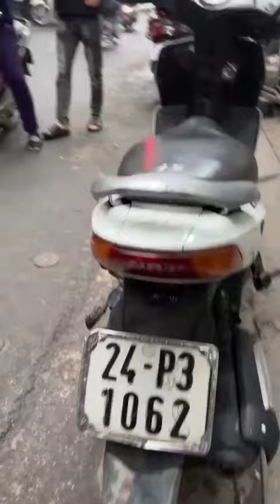Mới về: Honda Click 2010, Dream 110cc 2016, Wave A 100cc 2016 - Gọi ngay 0976555223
🎁🎁🎁 CHẾ ĐỘ HẬU MÃI:
🏠 Showroom - Văn phòng: Số 52 Chùa Hà, Cầu Giấy, Hà Nội.
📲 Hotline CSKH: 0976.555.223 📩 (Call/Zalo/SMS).